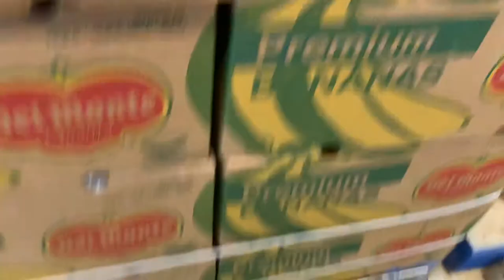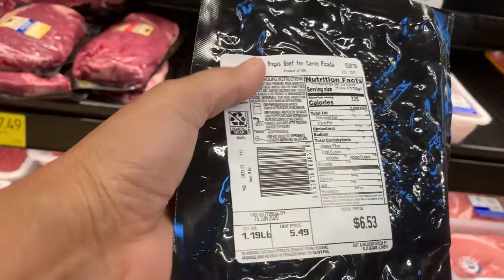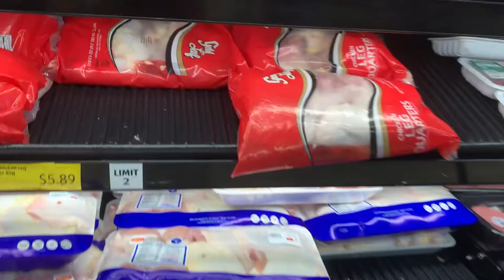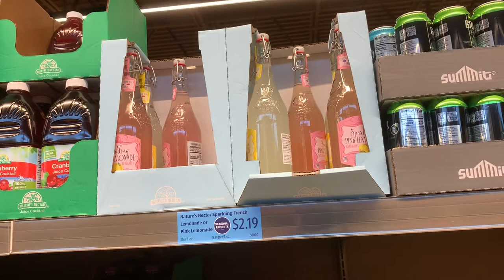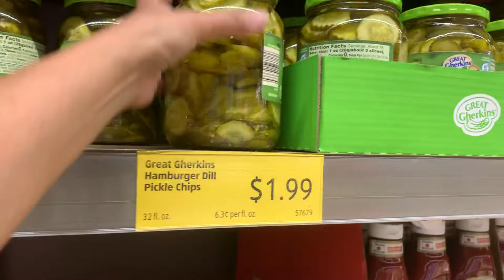Panic Buying Watermelons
Over ripe na ang bananas kay katong nagpanic buying ng saging gipangtubol.

My Super Chatters since the beginning: God bless your generous heart

Galaxy Of Truth
Neddy Greer
MJ Israel
Nelly Lowe
catz mitz
Exploring With Carl
DODONG and INDAY
Eders Fun Ideas USA
captain's memories
DJ Berto
myworking mom

Saang dako man kayo naruroon, mapa-Timog, Silangan, Habagat at Kanluran, salamat sa inyong pagdalaw. Alam kong napakalayo at napakahirap ang inyong pinagdaanan, Pitong Bundok ang inyong nilakbay, Lion Tigre ang iyong kaaway, ngunit  ang lahat na iyan ay inyong malampasan makarating lamang dito sa aking munting Tahanan. Salamat muli sa inyong pagdalaw.

Ang aking Pinto 24 oras walang susi, walang kadado anumang oras pwede kayo bumisita dito. Mag Door bell lamang kayo upang ang pinto ay kusang bubukas para sa mga taong may busilak na Puso.

Please add me to your Facebook account so we can help you with your WH and give you some important tips, same name Vikbarz Migo.

Prosperity & Success is for Everyone who Work Hard in every aspect of their lives.

2020 - Let's Start Doing the Good Thing & Stop Doing the Bad Thing.